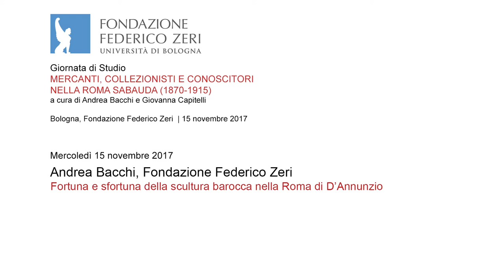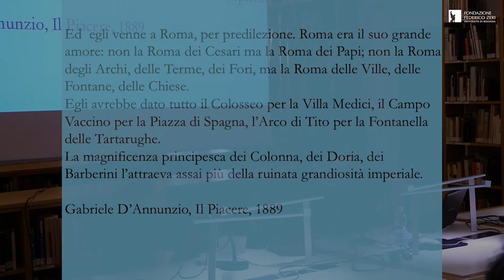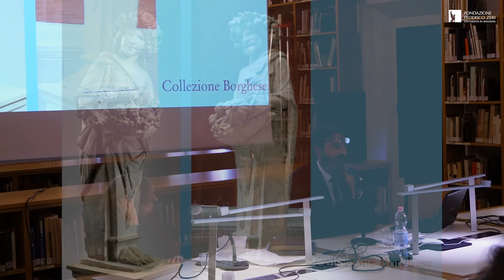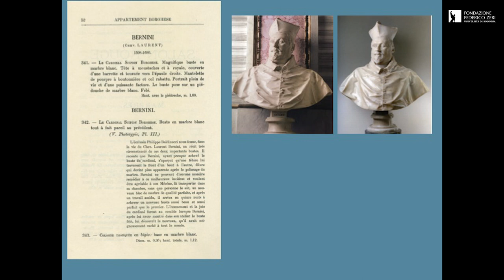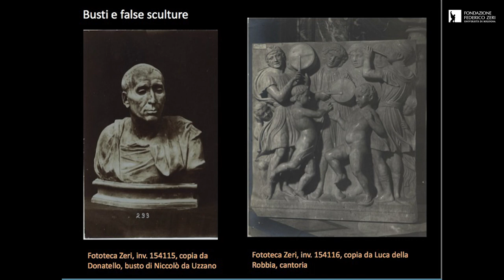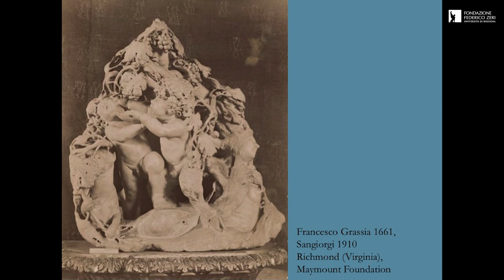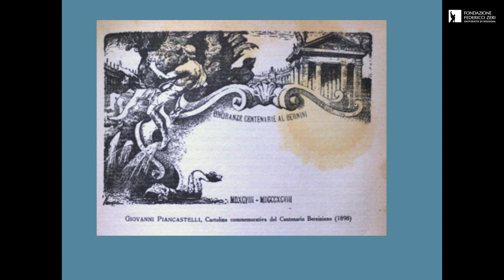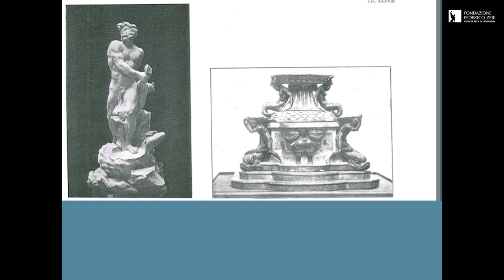Fortuna e sfortuna della scultura barocca nella Roma di D’Annunzio - Andrea Bacchi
Sesto intervento della giornata di studi "Mercanti, collezionisti e conoscitori nella Roma sabauda (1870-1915)" (Bologna, Fondazione Federico Zeri, 15 novembre 2017).
Intervento di Andrea Bacchi (Fondazione Federico Zeri).